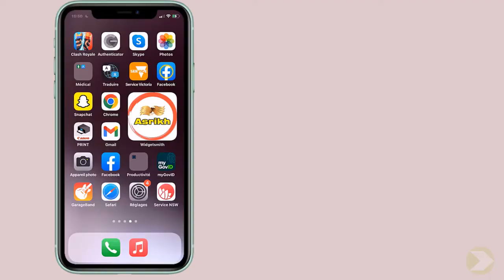Comment faire copier coller sur Facebook avec iPhone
Comment débloquer une personne sur Facebook sur iPhone

Et Voilà les amis, de retour, j'ai préparé pour vous ce Tuto, il est très simple et très rapide, je vous explique comment débloquer des amis sur Facebook

Comment faire pour débloquer une personne sur Facebook
Le déblocage d'une personne sur Facebook permet de : De devenir ou de ne plus être ami, de répondre, de notifier et de rechercher d'anciennes photos ou publications que vous préférez ne pas voir. Alors comment débloquer des personnes sur Facebook ?

Voulez-vous que je vous montre comment débloquer un contact sur Facebook

Comment on fait pour débloquer une personne sur Facebook
Suivez ces étapes pour débloquer une personne sur Facebook. Suivez simplement ces étapes et vous serez en mesure de débloquer cette personne rapidement et facilement.

Comment fait on pour débloquer une personne sur Facebook
Ces instructions vous expliquent comment débloquer une amie sur Facebook pas à pas
1- Ouvrez 'Facebook'
2- Appuyez sur le menu à trois traits
3- Faites glisser l'affichage vers le bas
4- Touchez 'Paramètres et confidentialité'
5- Appuyez sur 'Paramètres'
6- Faites glisser l'affichage vers le bas
7- Appuyez sur 'Blocage'
8- Choisissez la personne que vous souhaitez débloquer
9- Appuyez sur 'Débloquer'
Alors savez vous comment débloquer des gens sur Facebook, C'est tellement facile que vous l'avez imaginé. N'est-ce pas ?

J'espère que ce Tuto était très utile pour vous et que vous avez appris comment débloquer une personne sur Facebook sur iPhone

Si vous avez des questions sur le sujet 'comment débloquer un contact sur Facebook', n'hésitez pas à les poster sur les Commentaires

N'hésitez pas à partager cette vidéo avec vos proches et vos amis pour leur expliquer comment débloquer une personne sur Facebook

Tuto : comment débloquer une personne sur Facebook sur iPhone

Catégorie : comment débloquer des amis sur Facebook

Voir aussi :
Comment débloquer un contact sur Facebook